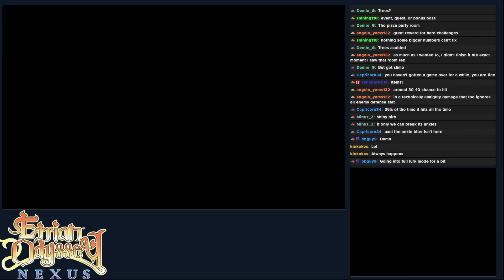Etrian Odyssey Nexus [28] Wrapping up floor 2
Part 28 - The 2nd floor of this forest is almost done and I'm so incredibly thankful that it is nearly done. I have a notable record of disliking status ailments and this place is just full of the stuff. We got slimes we can't kill fast and they love to put the entire team to sleep or hit us with poison that takes out 2/3 of our HP per turn. It is just not a great time all things considered.

I normally put links here but Nintendo kind of killed the e-shop so if you can find it somewhere go for it. If you can't I'm sure you can find another way to enjoy this game.